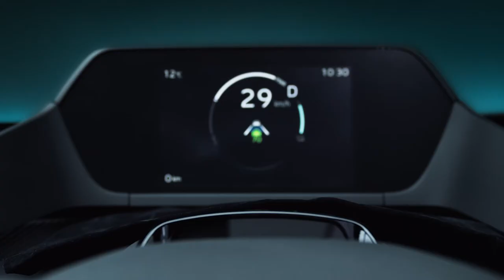Toyota bZ4x : le suv électrique